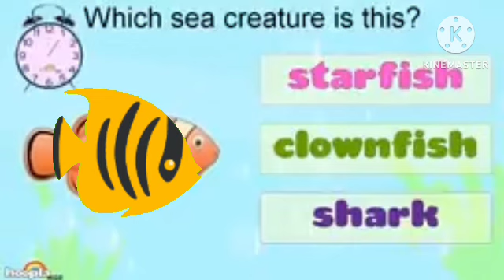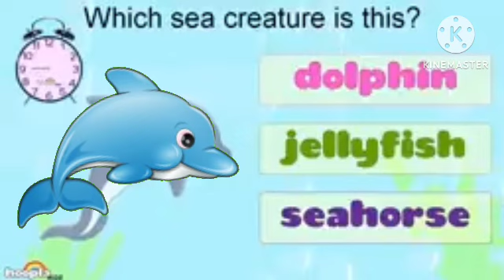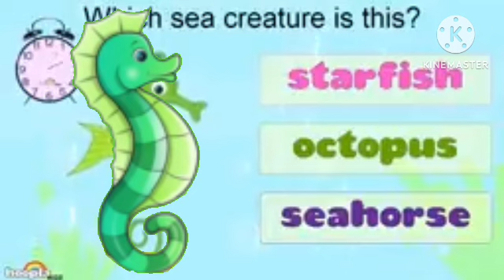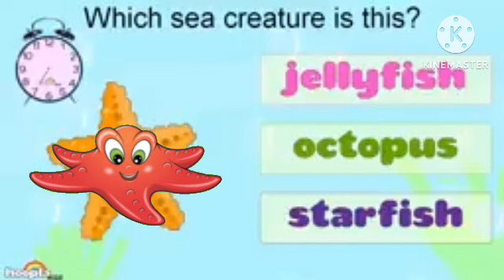Abc Kid Tv Cocomelon Sea Creatures